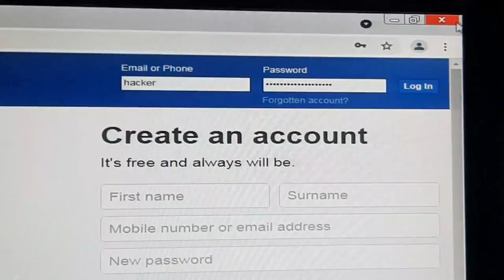this how an hacker hack your facebook account through phishing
Usage of this things for attacking targets without prior mutual consent is illegal. It's the end user's responsibility to obey all applicable local, state and federal laws. Developers assume no liability and are not responsible for any misuse or damage caused by this program